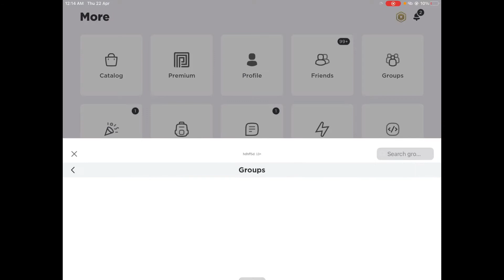بليز اعطوني حلللللل